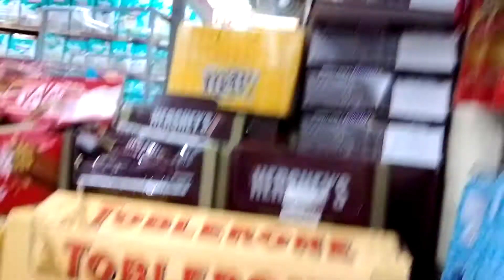MAGGROCERY SANA KASO NAIWAN WALLET HUHUHU